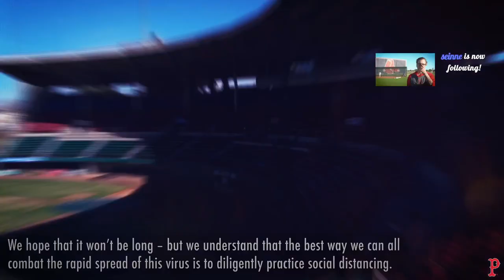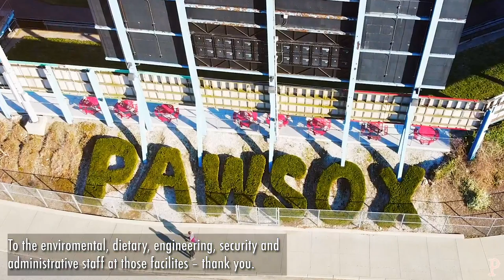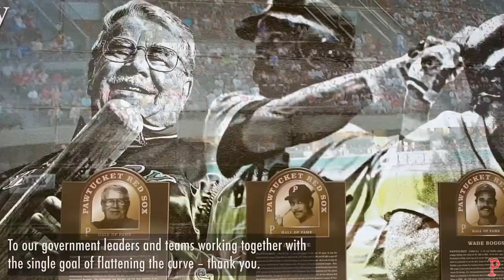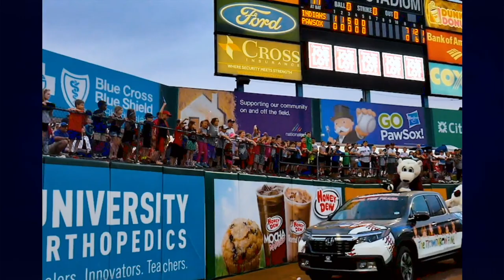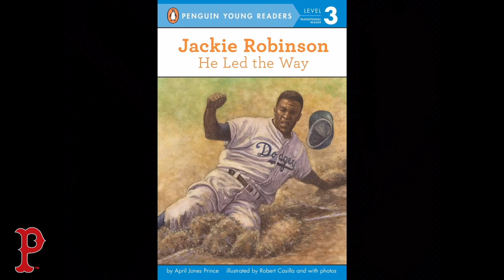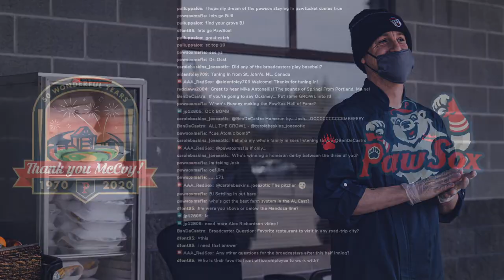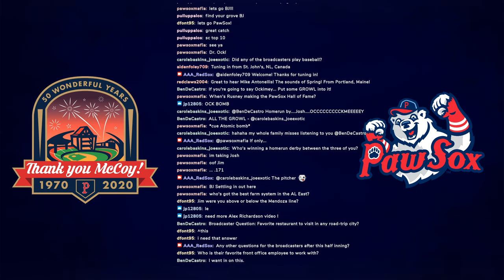Buffalo Bisons vs. Pawtucket Red Sox (Full Broadcast)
Instead of hosting the Bisons at McCoy, the PawSox faced off against them virtually on MLB The Show.